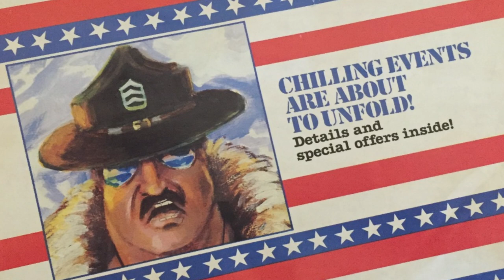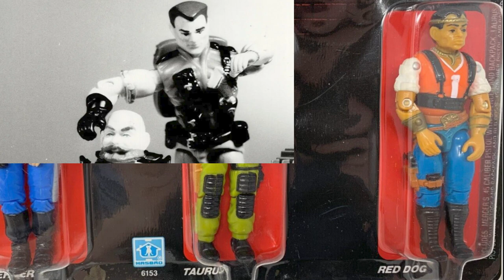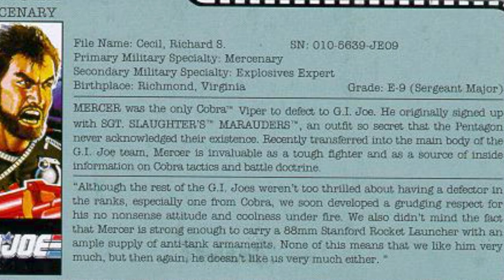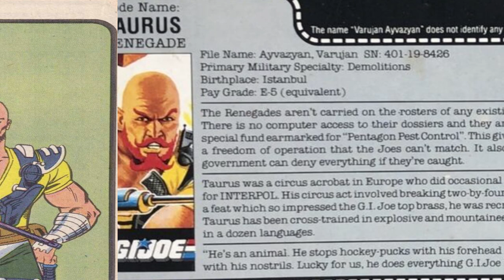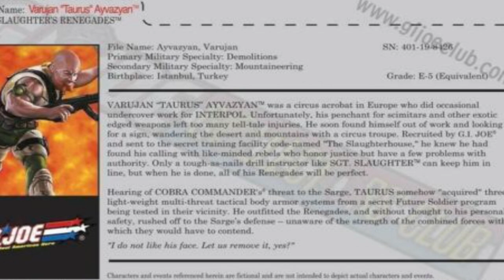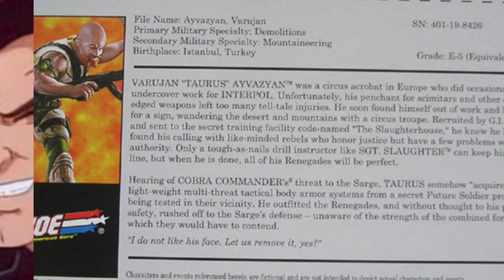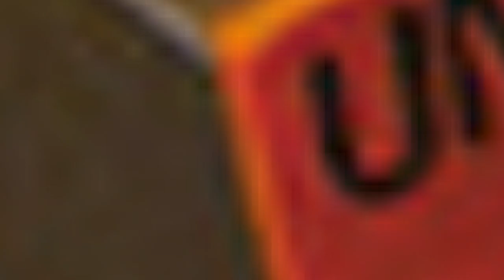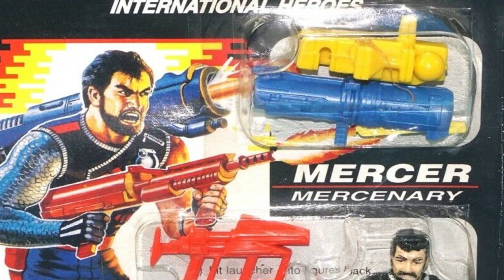History and Origin of GI Joe Team SGT. SLAUGHTER'S RENEGADES! (Taurus, Red Dog and Mercer)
This is the story of 4 unlikely heroes who came together to form Sergeant Slaughter's first team: The Renegades! How do they connect to Iron Sheik, Jimmy "Superfly" Snuka and the WWE/F?

*All images, likenesses and characters are the sole property of Hasbro, Marvel Comics, WWE, WWF and their respective license holders.